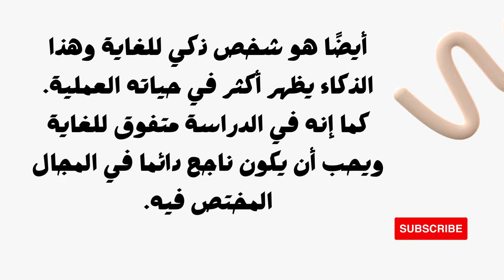معنى اسم رضوان وصفات حامل الاسم